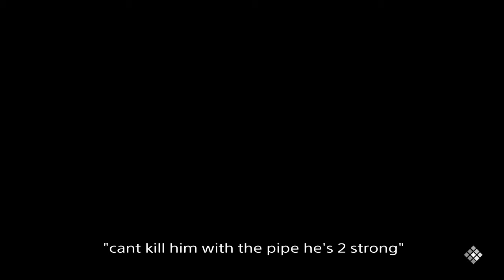tired CMNO rages with mic. + small easter egg | Code Vein highlights #02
dont play 2 long or you cant git gud